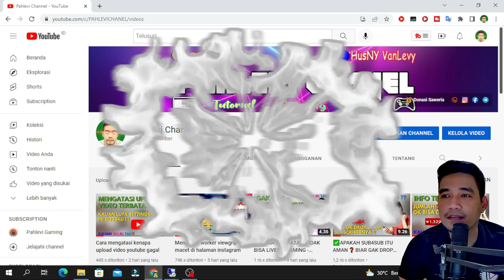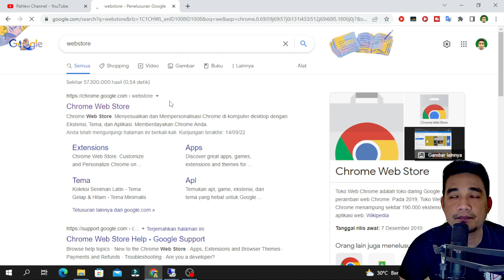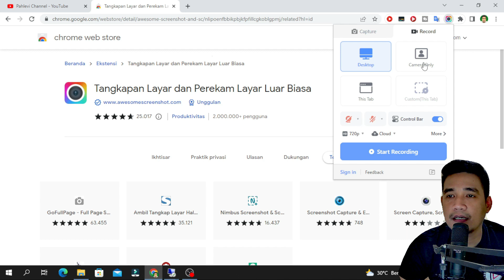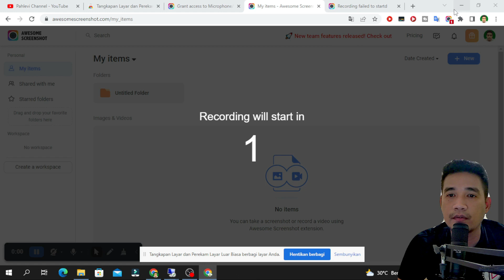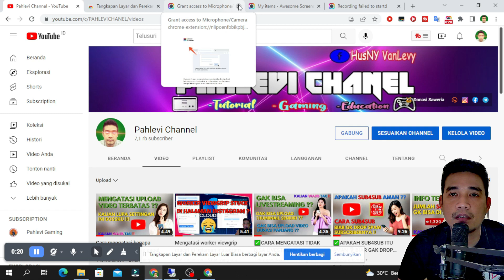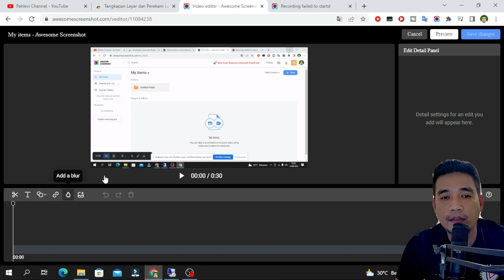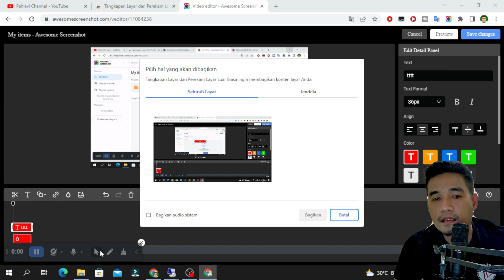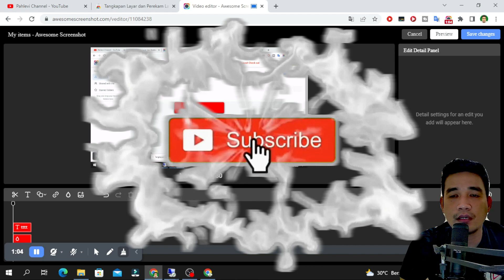Cara Merekam Layar Laptop dan Pc Tanpa Aplikasi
merekam layar laptop dan pc tanpa aplikasi kali ini saya akan bagikan tutorial atau trik cara merekam layar laptop dan pc tanpa menggunkan aplikasi apapun, Merekam Layar Laptop dan Pc hanya menggunakan ektensi atau extensions dari browser google chrome, bukan hanya bisa Merekam Layar Laptop dan Pc bisa juga untuk editing video.